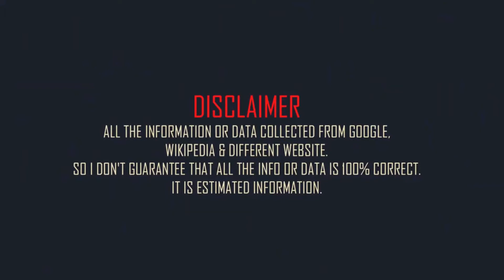Olivia wilde Family & Biography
American actress and filmmaker Olivia Wilde family and minibiography
Born: 10 March 1984
Born place: New York, United States
Father: Andrew Cockburn
Mother: Leslie Cockburn
brother: Charlie Philip Cockburn
Sister: Chloe Frances Cockburn
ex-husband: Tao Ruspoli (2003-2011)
Partner: Harry Styles